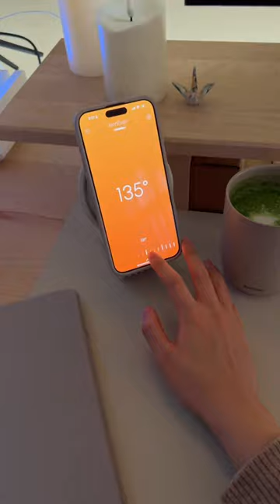prep for the new year with me 🍵🕯️📔